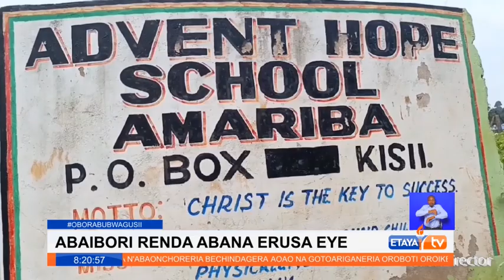parents urged to ensure their children are taken good care of as schools proceed for August holiday